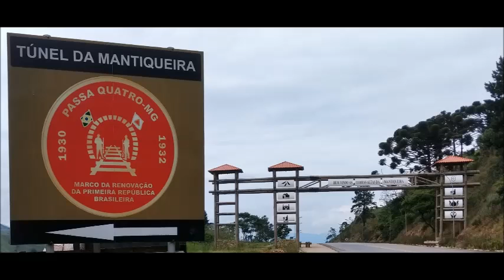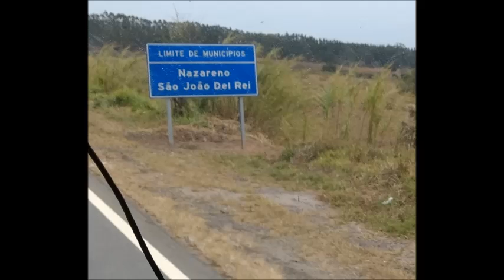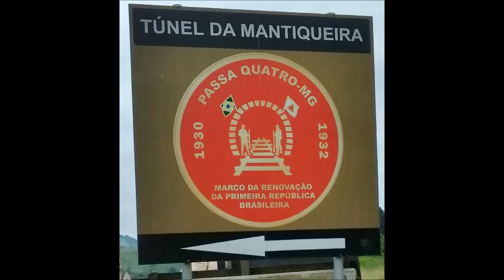Rick Astley - Never Gonna Give You Up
Rick Astley
. Letra .
A full commitments what I´m thinking of

Your heart´s been aching
But you´re too shy to say it